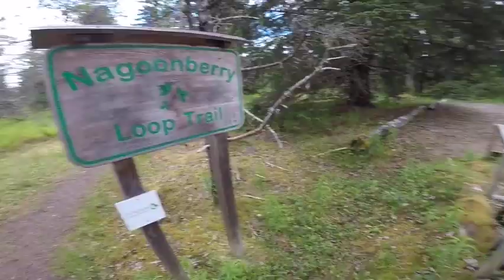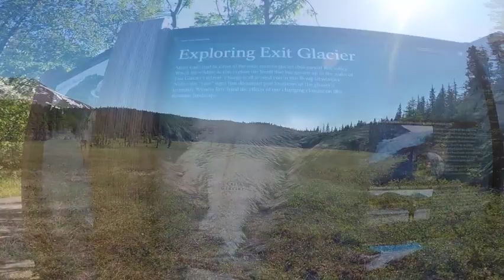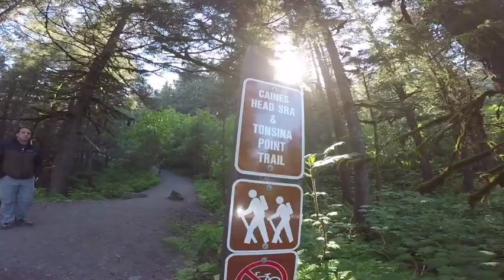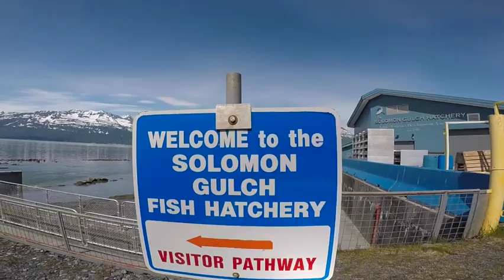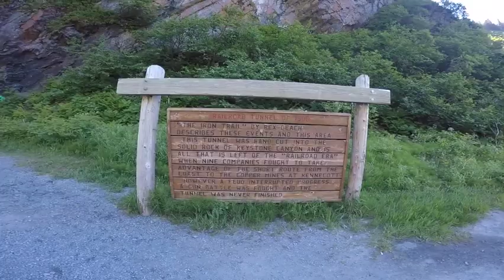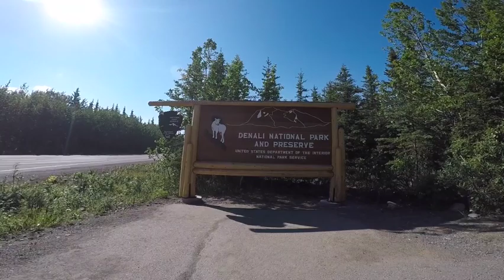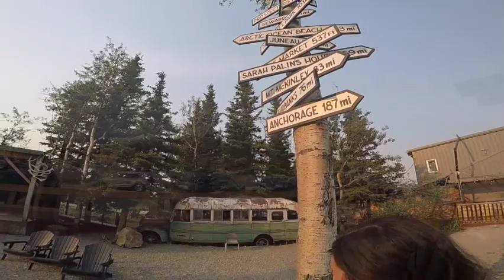Alaska 2024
Summer vacation to Alaska

All to myself by Henrik, Nic D
Into the Wild by Dan Bremnes
Evermore by Hollow Coves
From Gold by Novo Amor
 Wedding Song by The Well Pennies